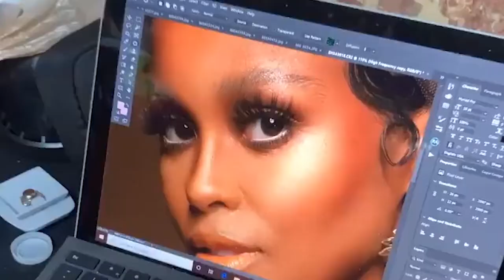Mel B Photography Look & Learn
RECAP VIDEO. Photographer Mel B and MUA @MarquisWardBeauty host a look and learn where aspiring photographers and make up artist got their chance to see hands on shooting, learn retouch methods and lighting techniques.

FOLLOW MEL:
Facebook: Mel B. Elder, Jr